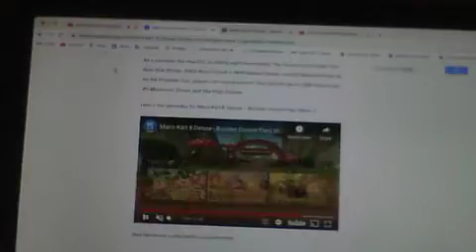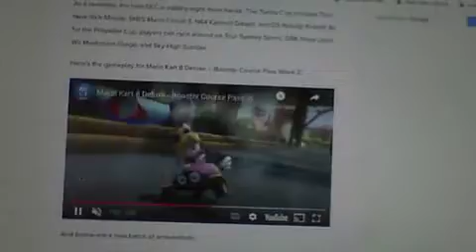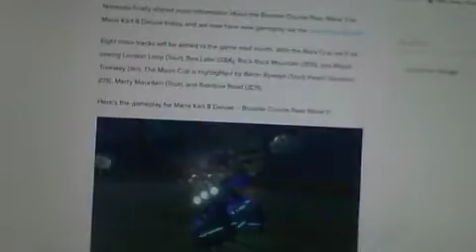Remake and Crossover of Cars 2 Race in Tokyo (MY VERSION!!!)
Clips from:
Cars 2
Mario Kart 8 Deluxe Booster Course Pass DLC
Initial D (2005)
Chloe's Closet
Roary The Racing Car